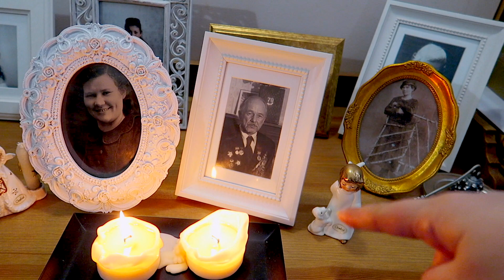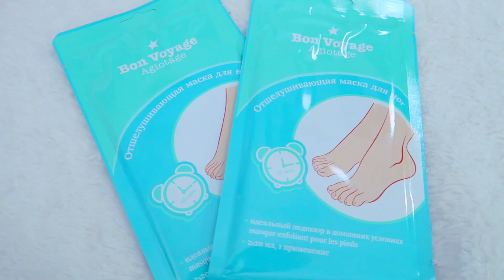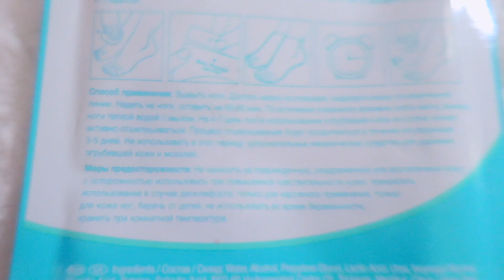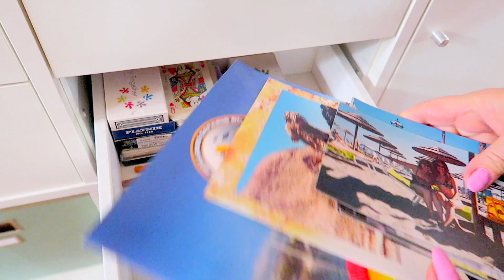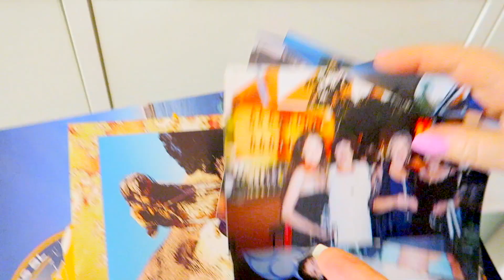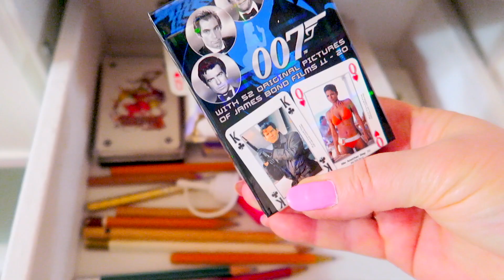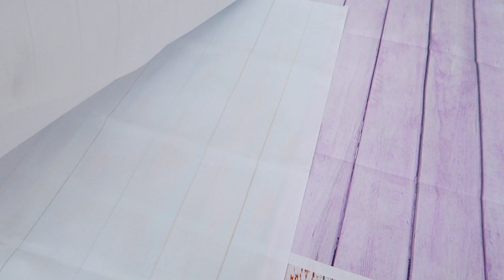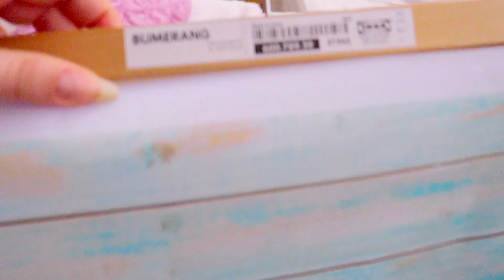VLOG : СЛАВНЫЙ ДЕНЬ | ГОТОВИМСЯ К ЛЕТУ | ВЛОГ : 09.05.2018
ORSEDYKH
ANNASEDIH

Предыдущее видео

ВНИМАНИЕ!